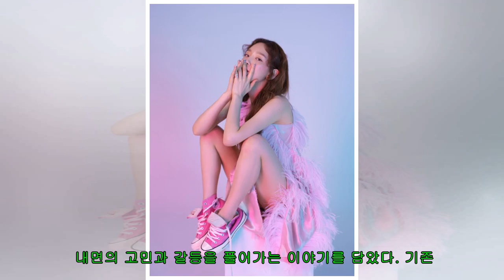‘믿듣탱’ 오늘 온다…세 번째 미니앨범 ‘썸띵뉴’ 발표